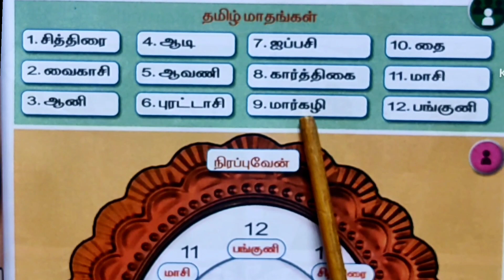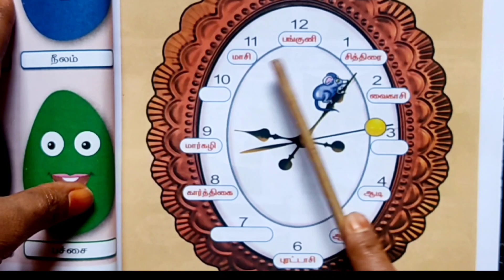தமிழ் மாதங்கள்-சித்திரை வைகாசி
Tamil months
Months name in tamil
Name of months
தமிழ் மாதங்கள்
சித்திரை
வைகாசி
ஆனி
ஆடி
ஆவணி
புரட்டாசி
ஐப்பசி
கார்த்திகை
மார்கழி
தை
மாசி
பங்குனி